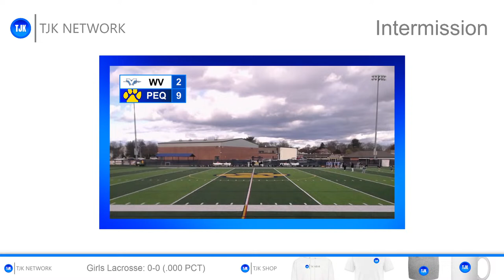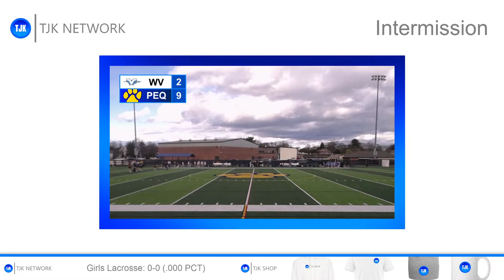TJK NETWORK PRESENTS: Girls Lacrosse - Wayne Valley VS Pequannock Official Game Broadcast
● Tune in on TJK NETWORK's game broadcast & coverage of Pequannock VS Wayne Valley girls lacrosse at PTHS Memorial Field. The game will be broadcasted on Friday, April 5, 2024 at 4PM ET.